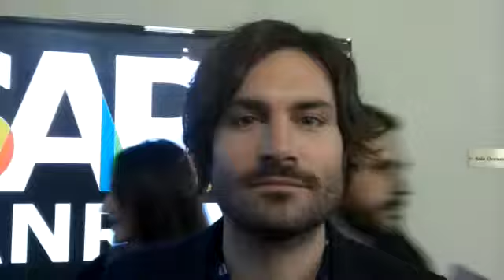Federico Russo racconta Sarà Sanremo 2017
Intervista a Federico Russo presentatore di Sarà Sanremo 2017